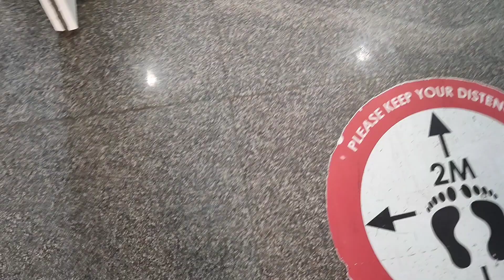Reached Nepal after 2 years 🇳🇵